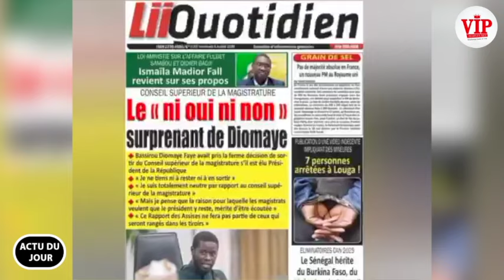A.J-Révélation ch0c de Tange sur Diomaye face à décision sur le Conseil Supérieur de la Magistrature